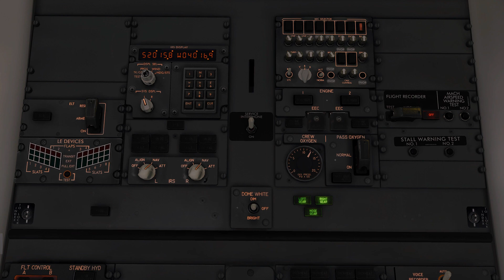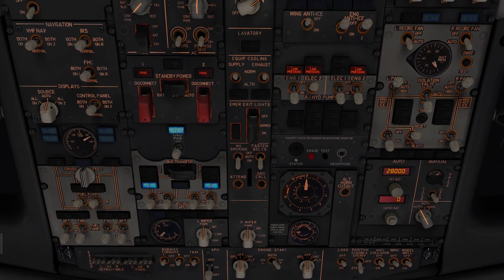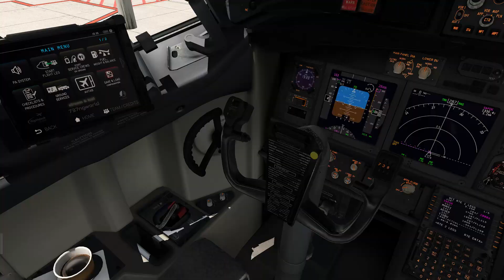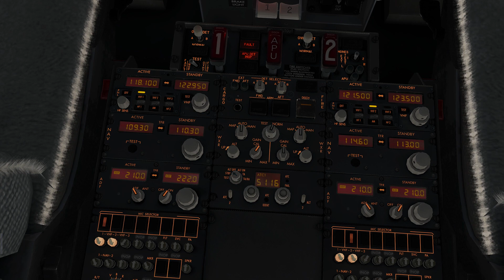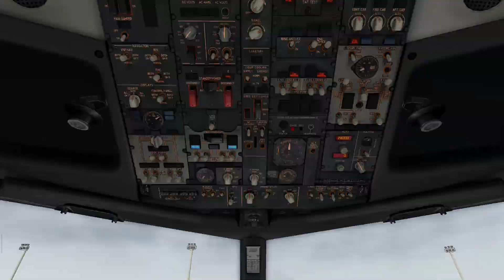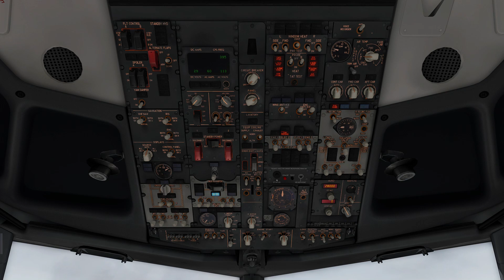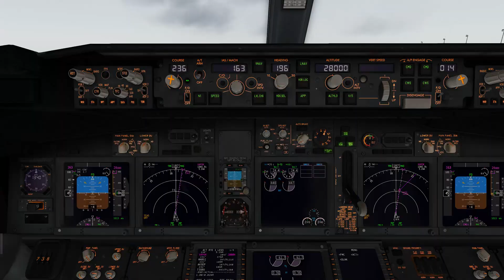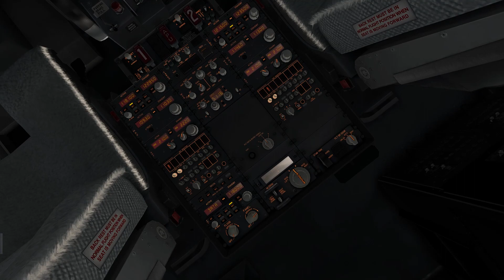B737-800 - JORNADA GOL - T2E6 - SBVT - SBRJ - Parte 1